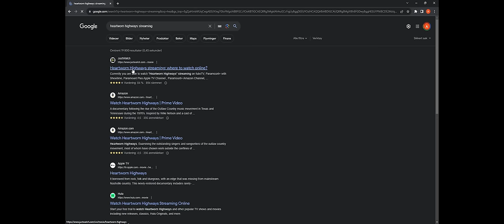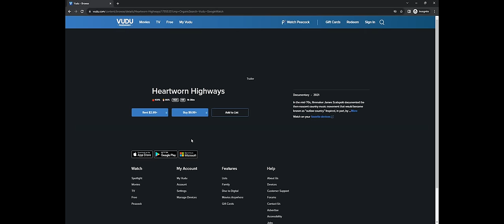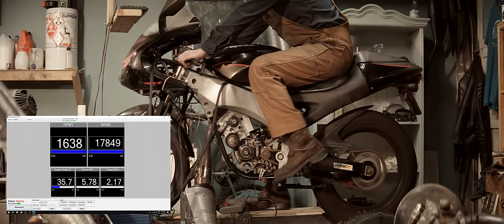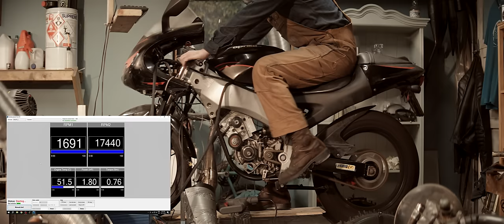Couple of tweaks - Solved the Overheating issue? Road to most Powerful 50cc.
risk-free with a 30-day money back guarantee!